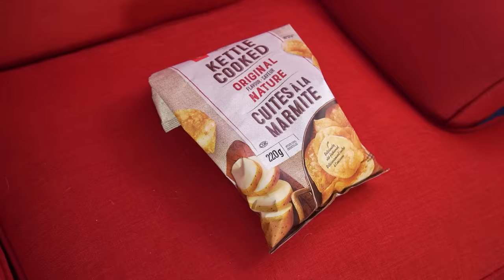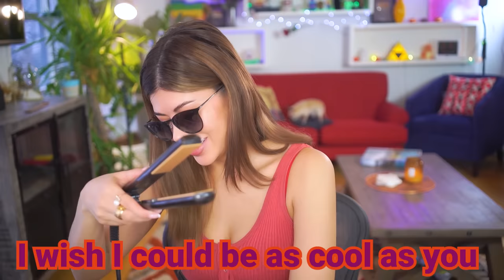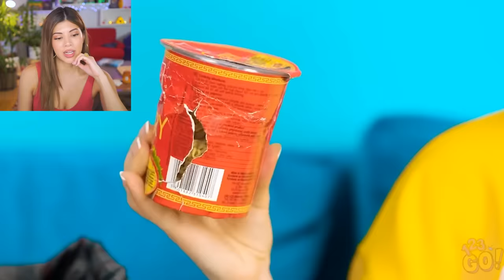Trying Genius Viral DIY Food Hacks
These DIY life and food hacks aren't even funny, they're frightening. Thanks for the tips 123 Go!